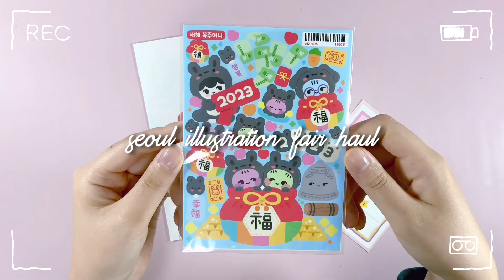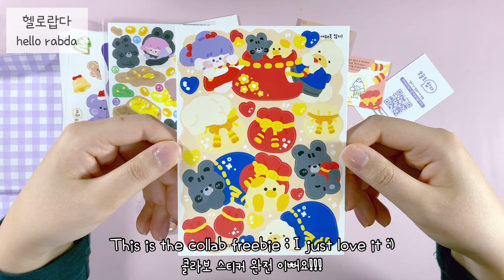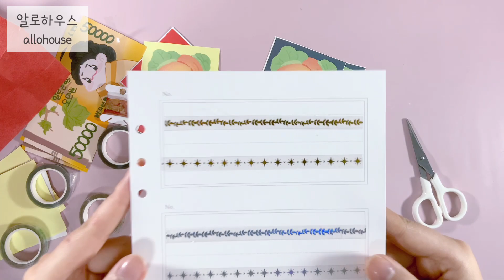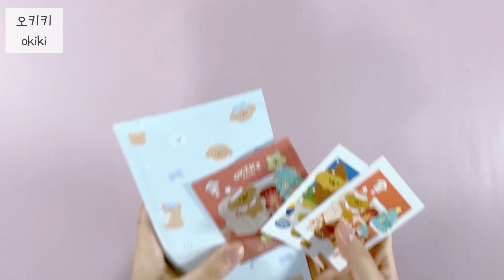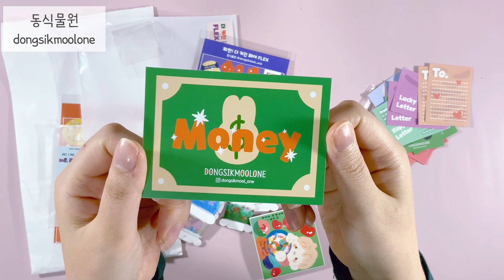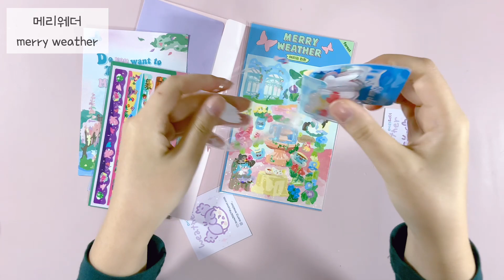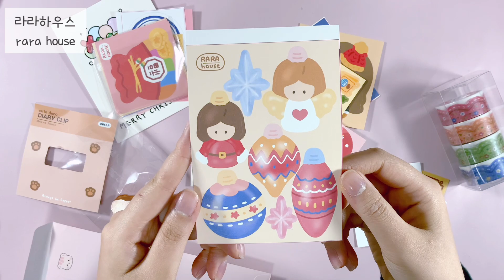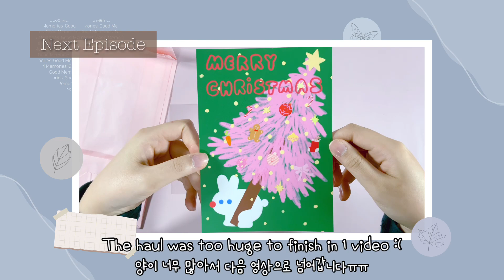Huge Stationery Haul from the Largest Stationery Fair in Korea | Sticker Washi Tape Unboxing ASMR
I brought a humongous haul video from Seoul Illustration Fair v14. Let’s unbox together :) (Filmed with iPad Pro)